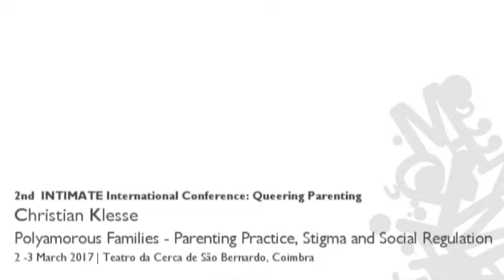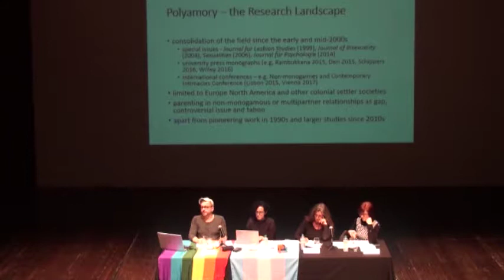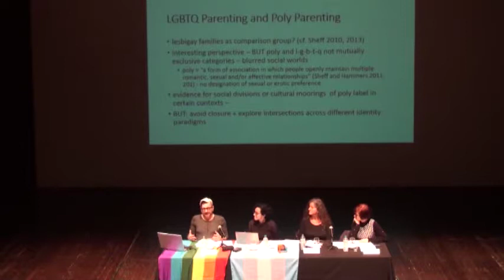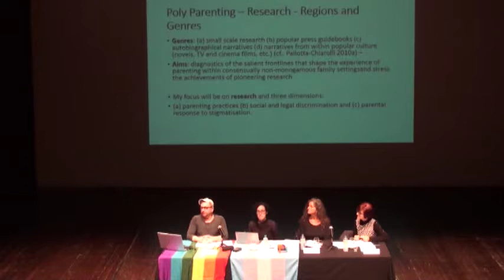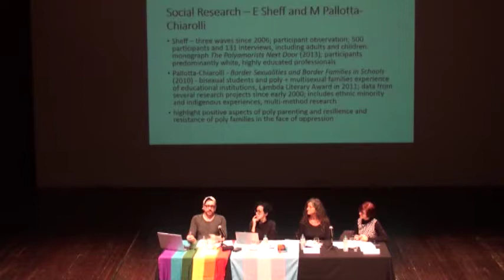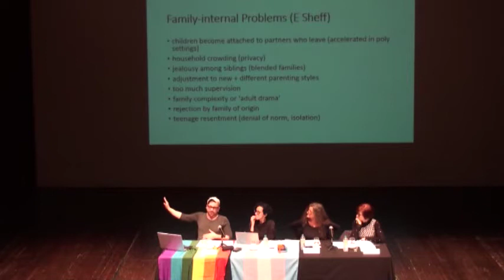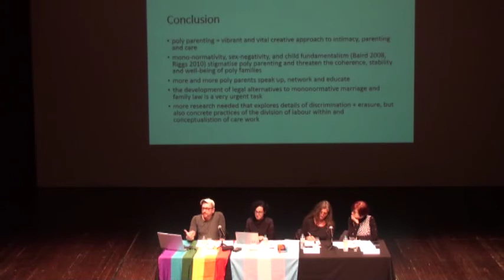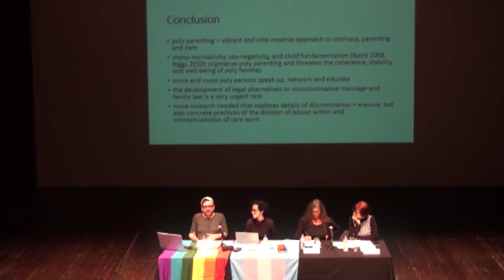Polyamorous Families – Parenting Practice, Stigma and Social Regulation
In this presentation, Christian Klesse addresses the topic of poly parenting. He offers a comprehensive review of the existing literature focusing on three main issues: parenting practices, social and legal discrimination and parental response to stigmatization.